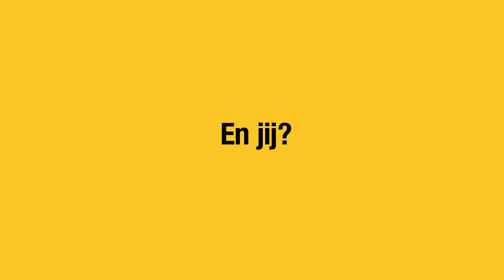Verbintenis 13 - Meer werkgelegenheid - Bart De Wever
Jobs, daar gaat het om. Willen wij ons sociaal model overeind houden, dan moeten we aan de slag. Maar dan moeten er ook jobs zijn. En daar wringt het schoentje. De torenhoge loonkosten en allerlei pestbelastingen verhinderen banengroei. De N-VA wil een algemene lastenverlaging, voor werkgevers én werknemers. Want wie werkt, mag wat verdienen.